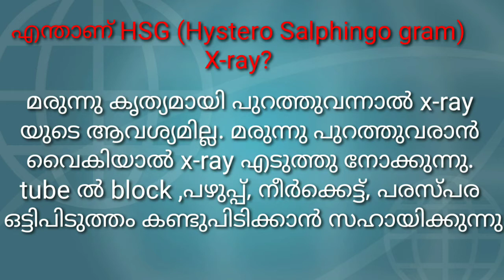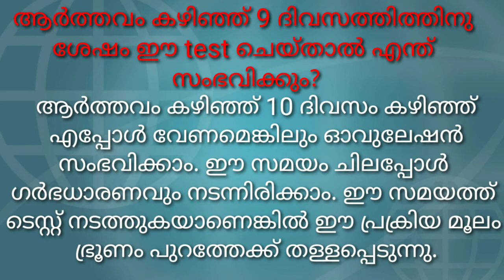HSG(Hysterosalpingogram) X-ray | Tube test (fallopian tube test) |what's this? (Malayalam)